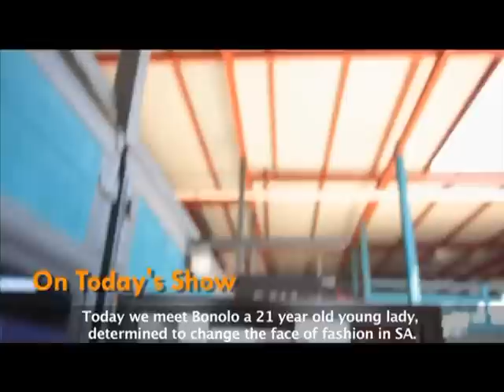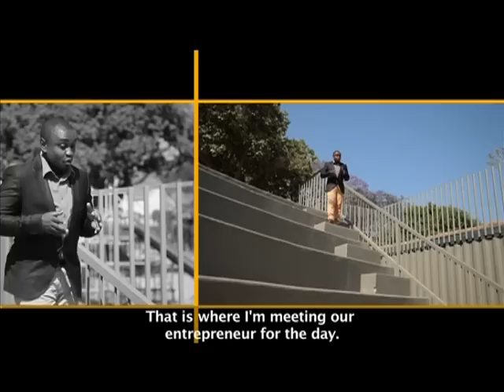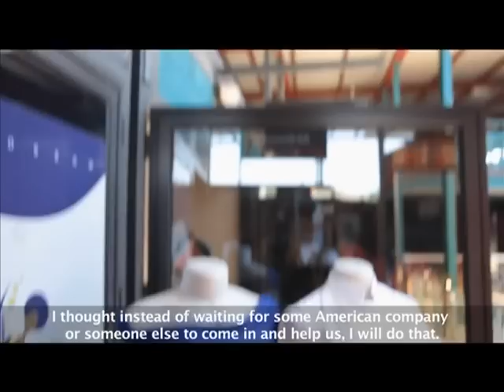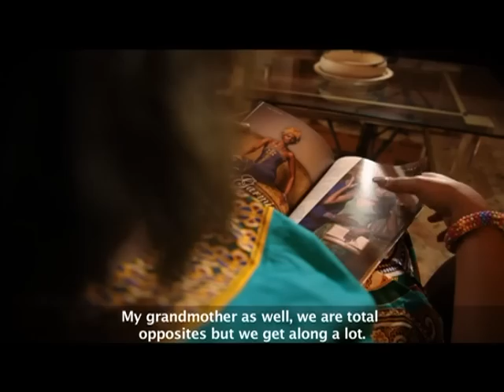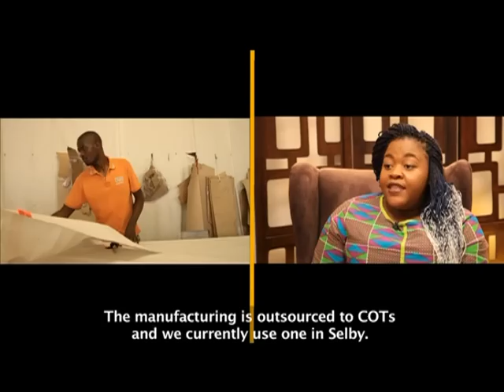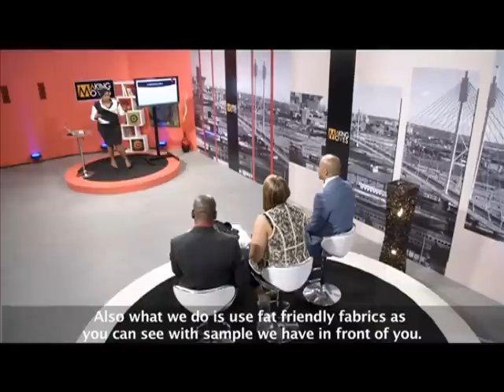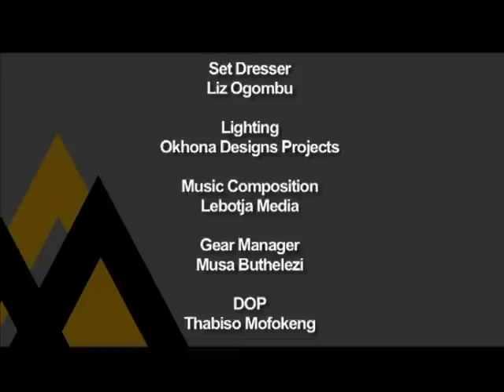Making Moves 6 - Episode 41: Afri-Blossom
Bonolo Mataboge is a young pioneers whose mission is to change the face of fashion in South Africa and challenge stereotypes that promoted “thin” as a norm. She’s been designing clothes since the age of 12 and now has launched her fashion label Afri-Blossom.

Making Moves got up-close and personal with Bonolo and her family to find out what makes her tick. This episode also teaches us about the cut-throat nature of the fashion business and what it takes to weather the storm.